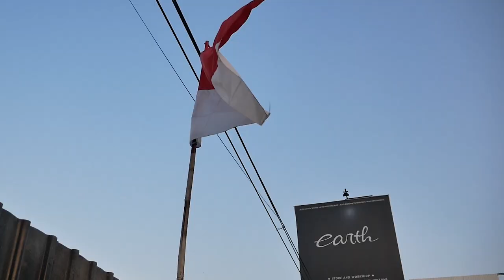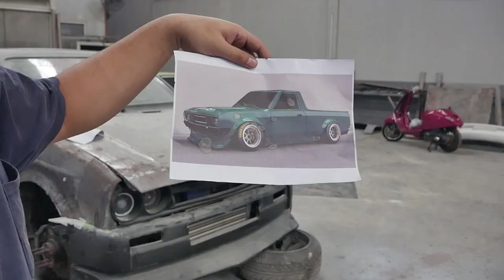ISUZU PANTHER CONVERT DATSUN KAMI POTONG HABIS LAGI SEMUA MODIFIKASINYA AGAR SEMPURNA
HELLO EARTH!!
DI VIDEO KALI INI KAMI MENUNJUKAN PROJECT BARU LAGI NIH GUYS, ADA ISUZU PANTHER PICK YANG SUDAH FULL MODIF, SAMPE PAKE NOS, SUPERCHARGE DAN AIRSUS, GOKIL DAN MAU ROMBAK TOTAL NIH GUYS, KIRA-KIRA APALAGI? YUK KEPOIN